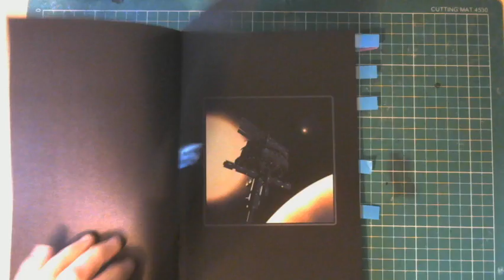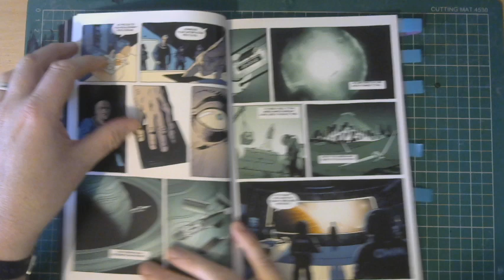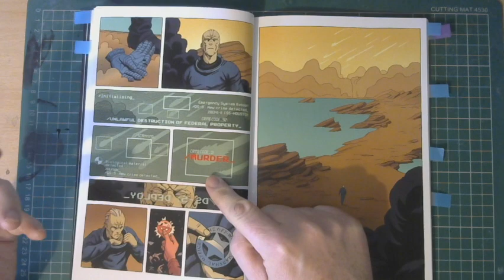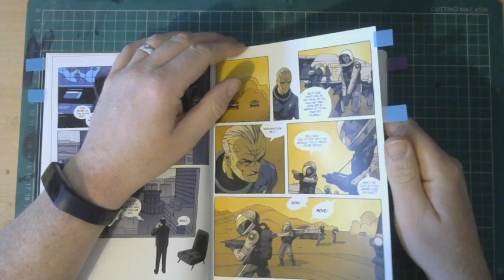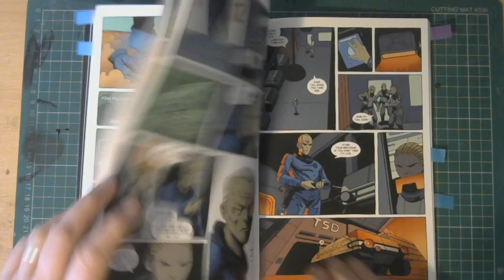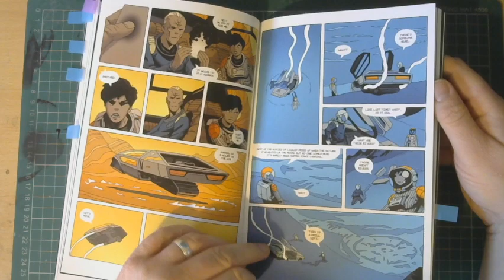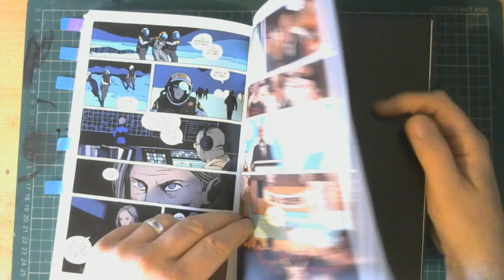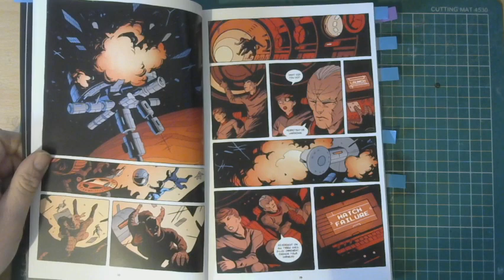Making Comics: Sleeper review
Eniekey press store

Category
Film & Animation